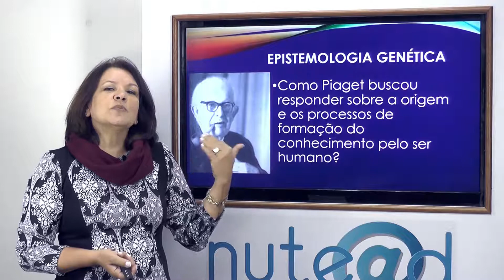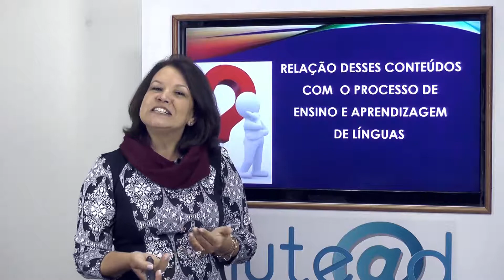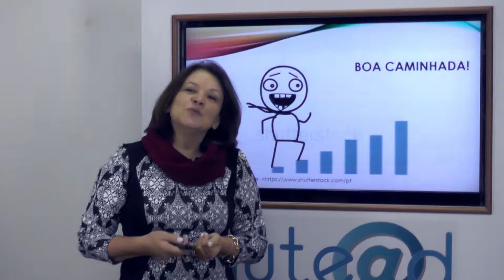Lic. em Letras - Psicologia da Educação - Unid. 02 - Profª. Nelba Pisacco